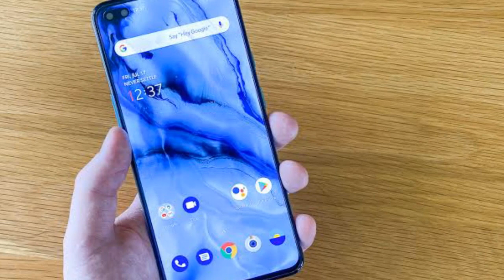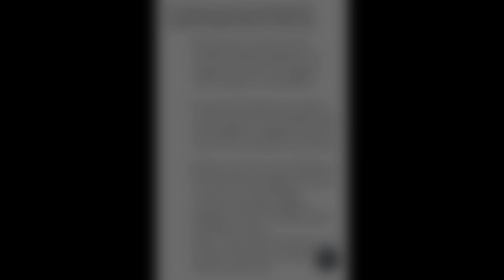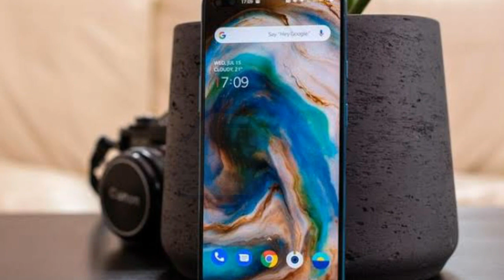Oneplus Nord - AR Launch Invite Assured Gifts,Pre-Order Gifts & Offers!!!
In this video we have discussed about Oneplus Nord.We have talked about AR launch invite assured gifts and how to pre-order oneplus nord offline and online.We have also covered pre-order gifts and offers.We have also talked about early access sale for red cable club members.

Best Wishes!!
(Tech Reborn)